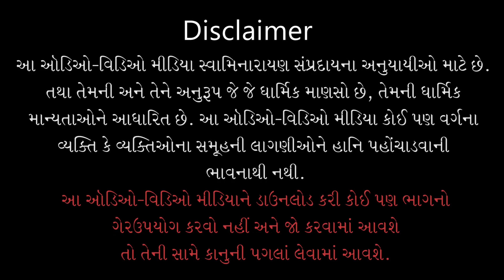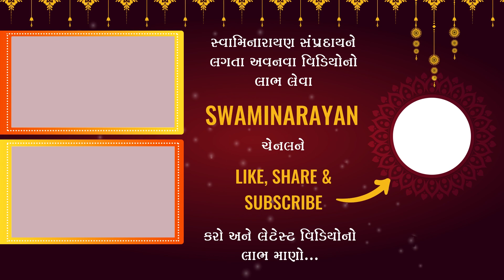Gyandhara | જ્ઞાનધારા | Santo-Bhaktoma Manushyabhav Na Rakhvo| 14 Nov 2014 | Pu.Gyanjivandasji Swami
Title: Santo-Bhaktoma Manushyabhav Na Rakhvo
Guj. Title: સંતો-ભક્તોમાં મનુષ્યભાવ ન રાખવો
Type: Katha
Category: Gyandhara
Orator: Pu. Gyanjivandasji Swami - Kundaldham
Event Date: 14 Nov 2014